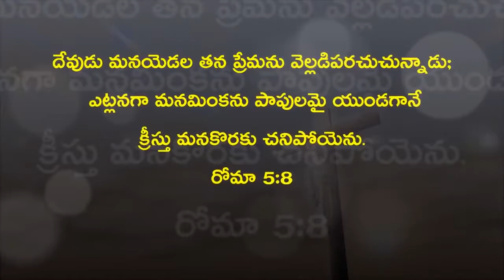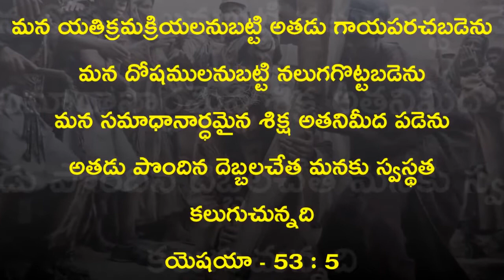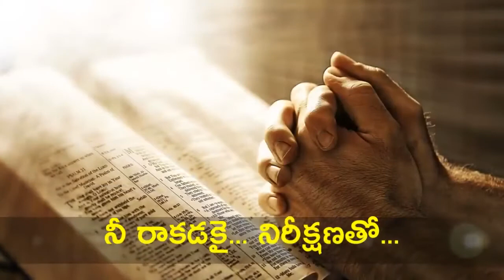కల్వరి గిరిపై సిలువ భారం | Kalvari Giripai Siluva Bharam | 5 Star Telugu Christian Song